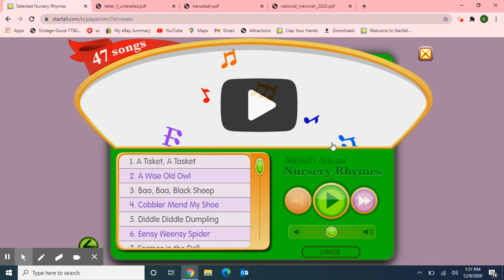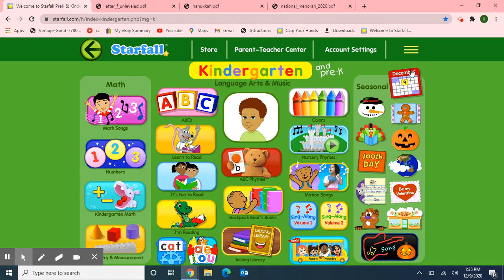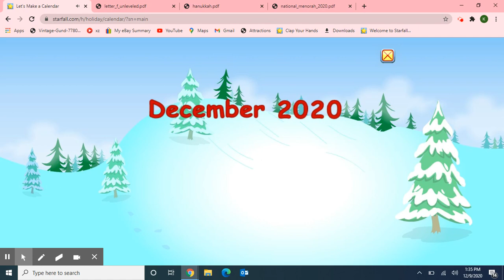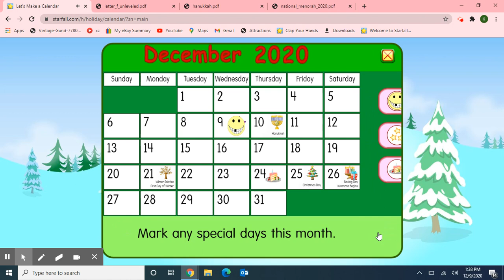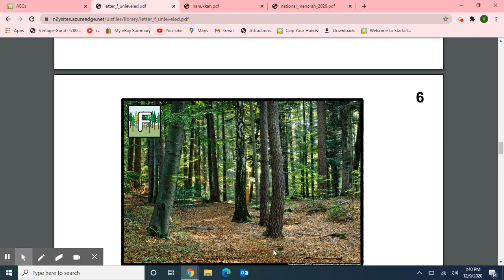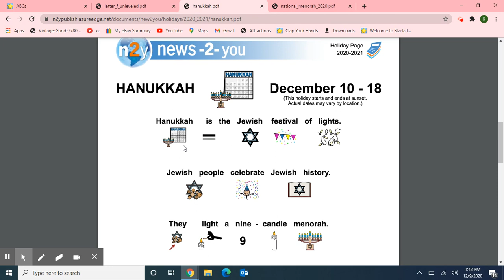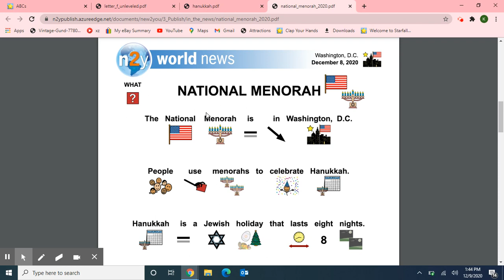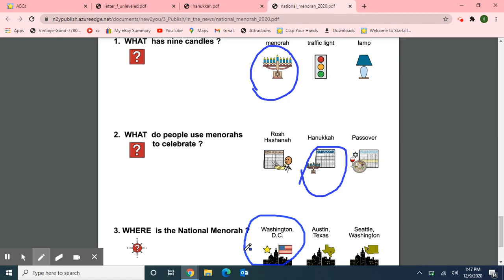Class Meeting:12/9/20 Starfall Music/Calendar/Letter "F" & N2Y "Hanukkah"/"National Menorah 2020"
Class meeting with Starfall Nursery Rhymes "Old MacDonald", calendar activities, ABCs "Sign Language" and News2You "Letter F"/"Hanukkah"/"National Menorah"